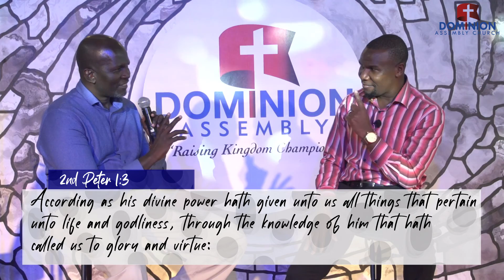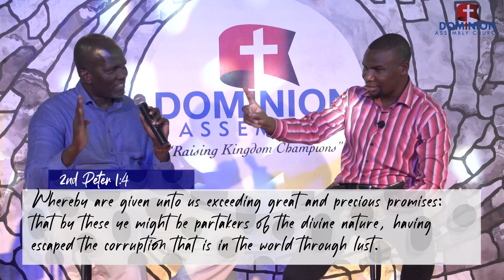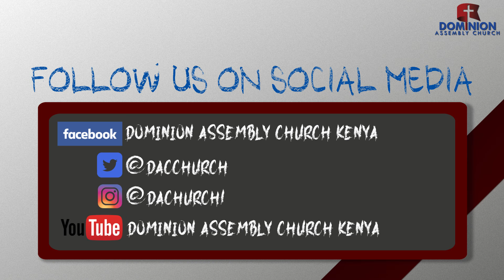THE HOPE OF HIS CALLING (SUNDAY SERVICE | 31.05.2020)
Welcome to our service :) this beautiful Sunday morning  as Pastor Felix Onyango and Thaddeus Kyale  share about THE HOPE OF HIS CALLING.
Please share with us how you are doing and where you catching us live from in the comment section. We are so glad you're here with us today!